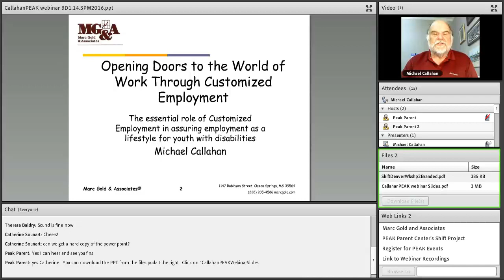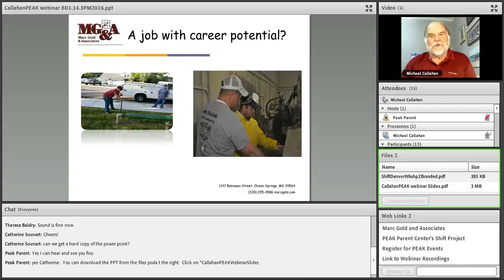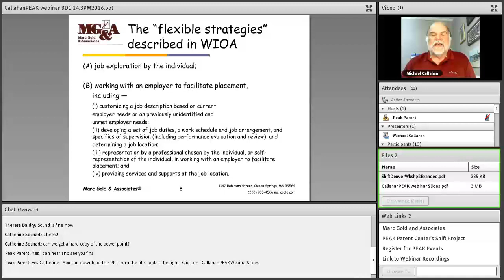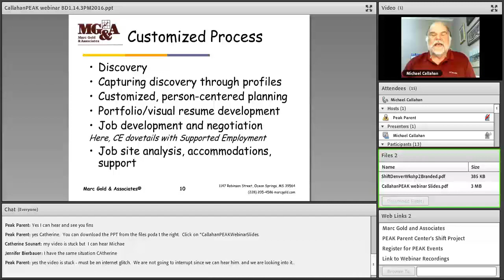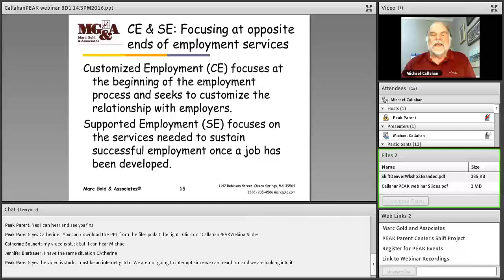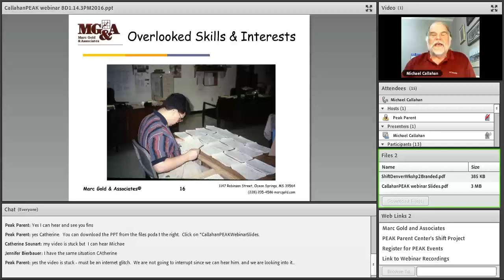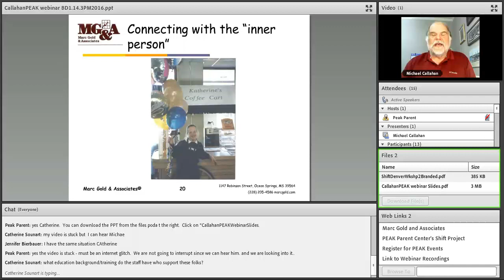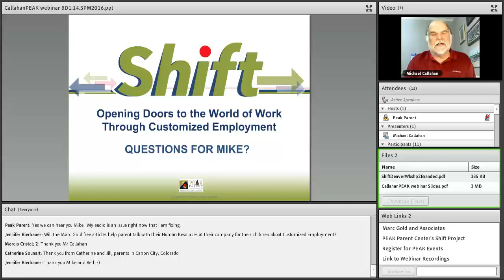Opening Doors to the World of Work Through Discovery and Customized Employment with Michael Callahan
Enjoy this webinar recording, Opening Doors to the World of Work Through Discovery and Customized Employment, presented by Michael Callahan, which happened on January 14, 2016.